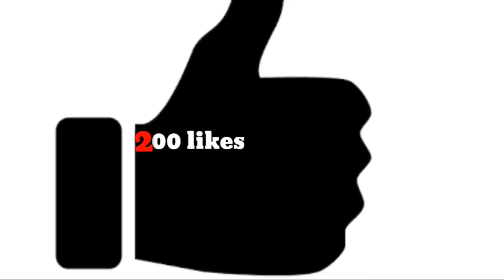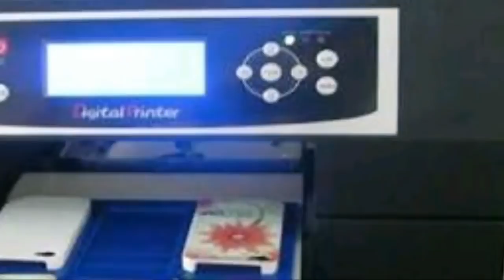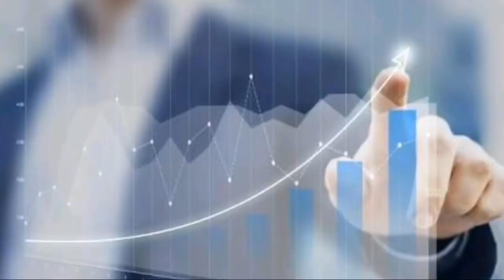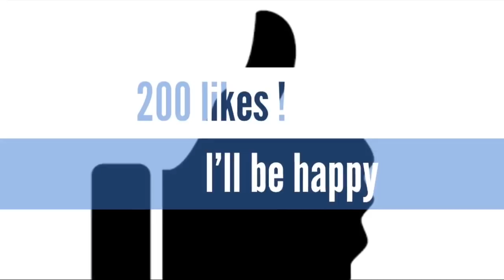Start Profitable 3D Mobile Cover printing business| Earn money from home | in Telugu - 79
Most of the people are using Android phones or iPhones and they desire appealing cases for their mobile devices. In this video i will show you how to start a Custom Mobile cover printing business.
 . This is the best small business idea for womens at home. huge benefits for low income people. This video for un-employed, house wifes, new business entrepreneurs and others. There is huge profit margin and easy to maintain this business. how to start a business, how to get bank loan for business,  where to buy raw materials,  Government subsidies, margins, incentives.